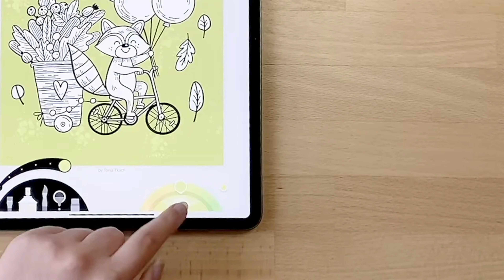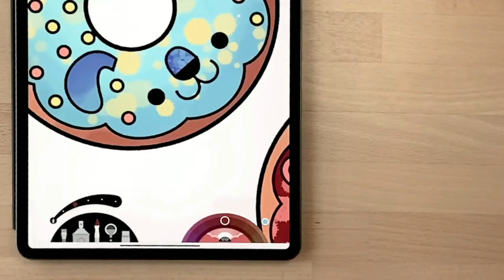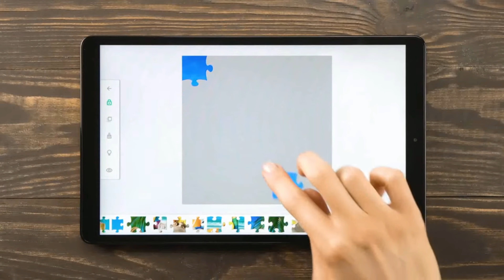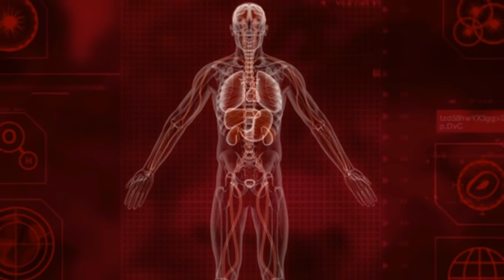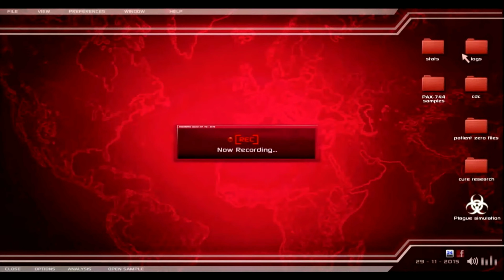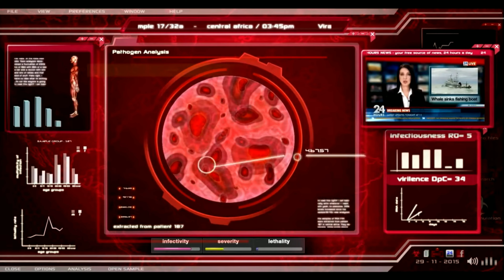8 Cozy Mobile Games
🔹 Here are 8 cozy and casual games I play on my IPAD. Most of these can be played on mobile- IOS/Android/Google play. Most of them have free or inexpensive versions available.
🔹Time-Stamps🔹
Intro: 00:00
Lake Coloring App: 00:17
Jigsaw puzzle :03:07
flow free: 05:56
Plague Inc. : 07:37
Fallout shelter: 10:46
Scavenger Hunt: 14:03
Plane control: 15:34
Lemmings: 17:42
Outro/Member Shout-outs: 19:13
Or shop by item individually:
Sony ZV-1 Camera:
Elgato Cam-Link 4K:
 Elgato Stream Deck MK.2:
Anker 737 Power Bank
Elgato Key Light Air:
TARION C Clamp Camera Mount Stand:
KDD Headphone and Controller Stand:
Somic Cat Ear Headphones:
8BitDo Wireless PC Controller:
Dual Monitor Stand:
TCL Soundbar with Wireless Subwoofer:
BOYI  TK 96 Keyboard:
HyperX Quadcast S Microphone:
Elgato Wave Mic Arm:
Govee Smart LED bars:
DowinX Gaming Chair: